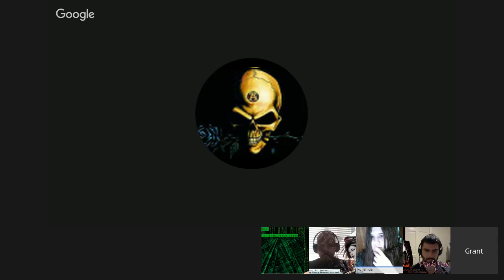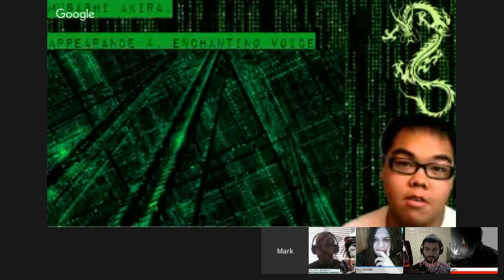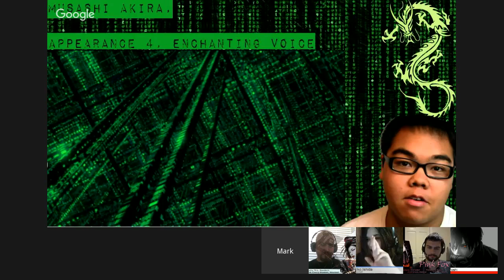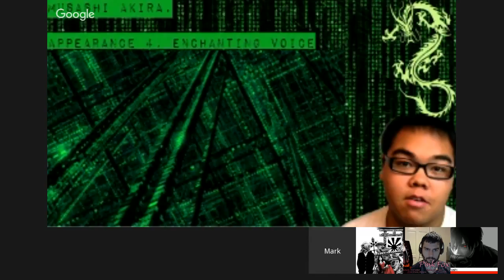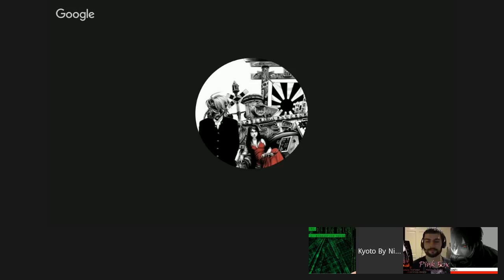KbN:SB Woo for Wu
Gakusha Hiro performs the Ritual to bind the as-of-yet-unnamed Wu.